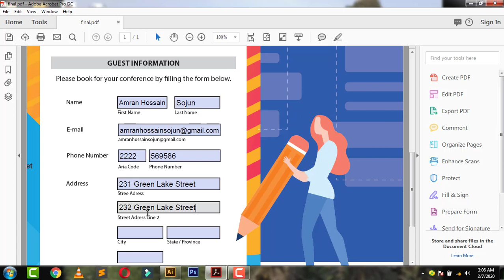pdf reader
# adobe pdf reader
# adobe pdf reader
# adobe pdf reader
# adobe pdf reader
# adob pdf reader